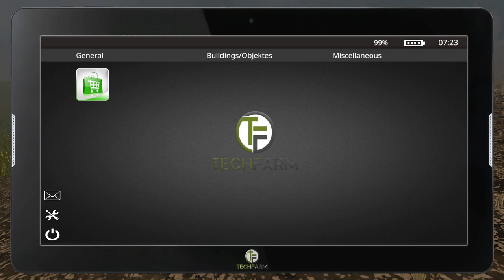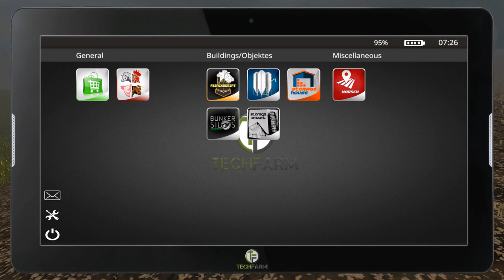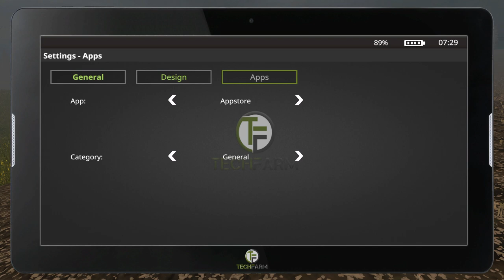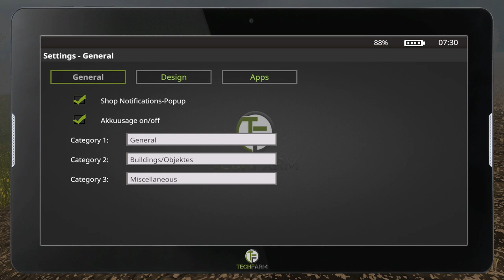Farming Simulator. Карта "Регион 18". Моды.